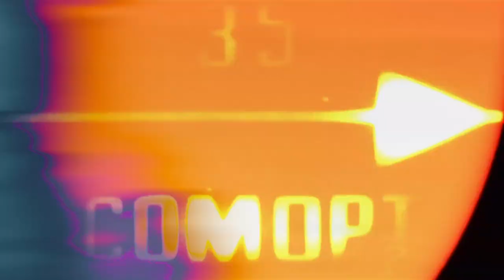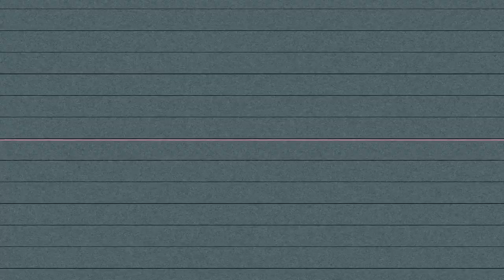Chilly Moe x 7m Nando - Most Hated (Shot By Dexta Dave)